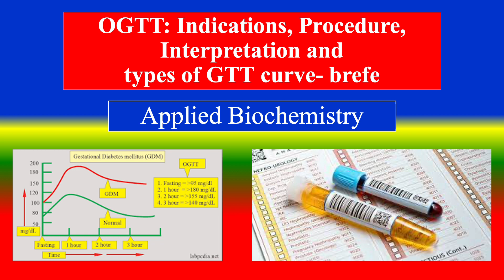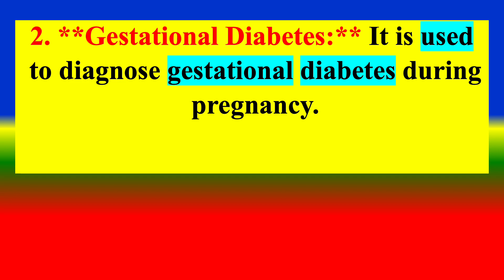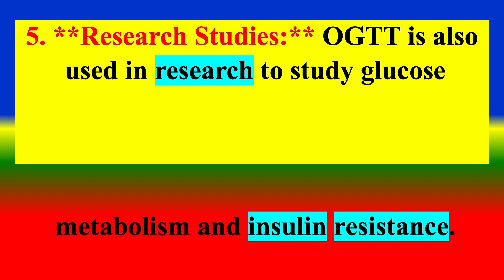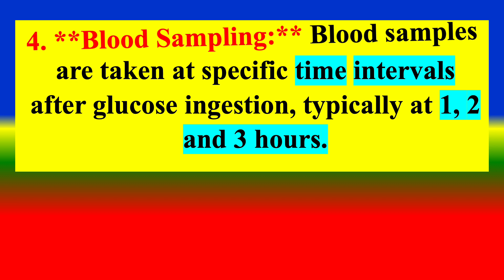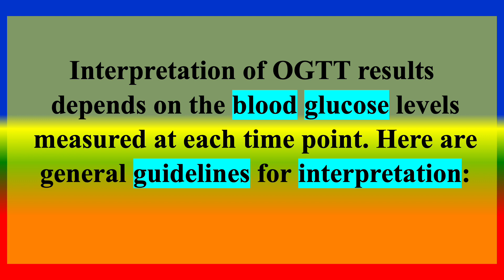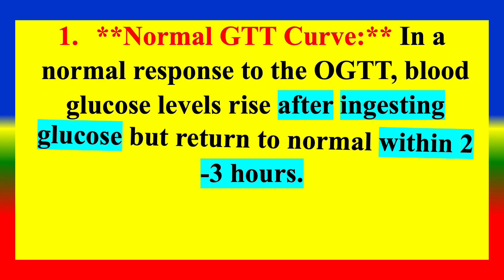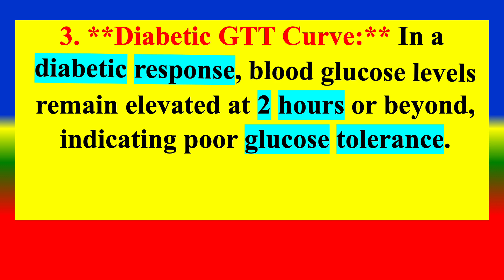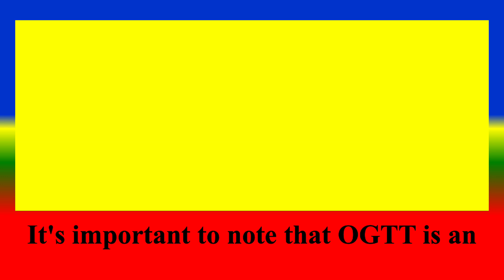OGTT - Indications, Procedure, Interpretation , types of GTT curve - Appli Biochemistry - Nursing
Introduction 0:18
Indications for OGTT 1:03
Procedure for OGTT 2:23
Interpretation of OGTT 4:05
Types of GTT Curves 5:28